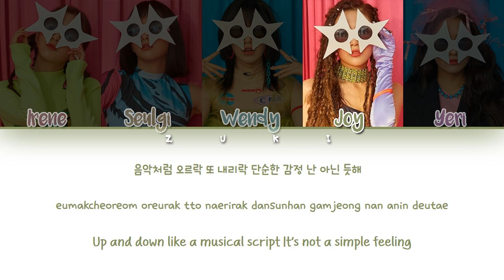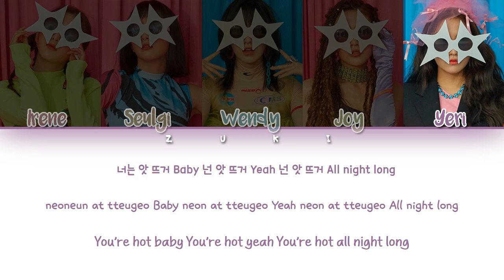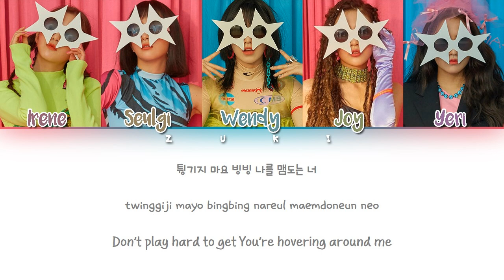Bing Bing (친구가 아냐) - Red Velvet (레드벨벳) [HAN/ROM/ENG COLOR CODED LYRICS]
(◕ᴗ◕✿)
open me!

━ Song : Bing Bing
━ Album : The ReVe Festival' Day 1
━ Artist : Red Velvet
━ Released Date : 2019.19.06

❁ Lyrics Credits :
  ° eng - fyeah! redvelvet

red velvet the reve festival day 1 full album